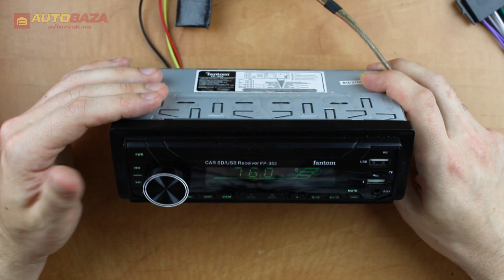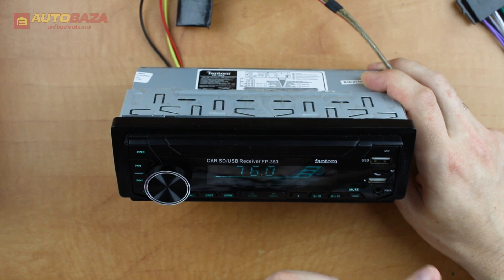Автомагнітола Fantom FP-353 Black/Multicolor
Приємного перегляду.)